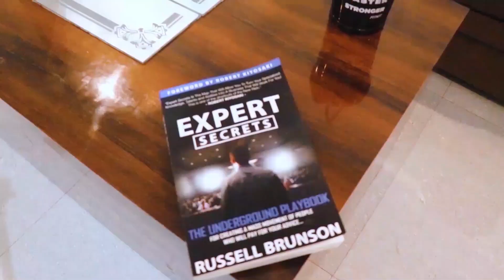Amazon India Vs Amazon US | Where Should You Sell ? Advantages & Disadvantages 💰 [Win $100 Credit 👇]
SAVE $50 with Helium10 👉 tryhelium10.com 🟠 REGISTER TO WIN $100 (or a Sony Camera worth $700)

RESULTS : October 15, 2020

In this video, I answer Why Should you Sell on Amazon USA Advantages and Disadvantages | Buyer Mindset in India

𝗣𝗦 : 𝗜𝗳 𝘆𝗼𝘂 𝗮𝗿𝗲 𝘄𝗼𝗻𝗱𝗲𝗿𝗶𝗻𝗴 𝗮𝗯𝗼𝘂𝘁 𝗺𝗲𝗻𝘁𝗼𝗿𝘀𝗵𝗶𝗽, 𝗜 𝗱𝗼 𝗶𝘁 𝗯𝘂𝘁 𝗜 𝗱𝗼 𝗻𝗼𝘁 𝘀𝗲𝗹𝗹 𝗺𝘆 𝘁𝗶𝗺𝗲 𝗳𝗼𝗿 𝗺𝗼𝗻𝗲𝘆, 𝗜 𝗹𝗶𝗸𝗲 𝘁𝗼 𝗺𝗲𝗻𝘁𝗼𝗿 𝘁𝗿𝘂𝗲 𝗵𝘂𝘀𝘁𝗹𝗲𝗿𝘀 𝘄𝗵𝗼 𝗮𝗿𝗲 𝘄𝗶𝗹𝗹𝗶𝗻𝗴 𝘁𝗼 𝘀𝘄𝗲𝗮𝘁 𝘁𝗵𝗲𝗶𝗿 𝘄𝗮𝘆 𝘂𝗽 𝘁𝗼 𝘀𝘂𝗰𝗰𝗲𝘀𝘀. 𝗜𝗳 𝘆𝗼𝘂 𝘁𝗵𝗶𝗻𝗸 𝘆𝗼𝘂 𝗮𝗿𝗲 𝗼𝗻𝗲 𝗼𝗳 𝘁𝗵𝗲𝗺, 𝗹𝗲𝘁𝘀 𝗰𝗵𝗮𝘁 !

Learn how to start your Amazon FBA business by following along with me step by step. I'll be walking through each step of the process of launching your own Private Label Amazon FBA business.